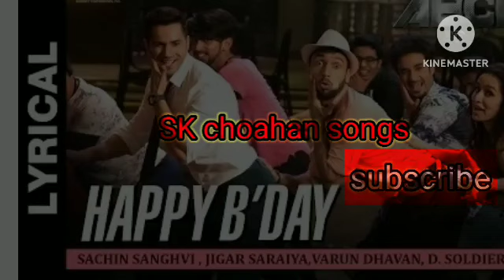happy birthday! हैप्पी बर्थडे। जन्मदिवस! ABCD!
@TSeriesBhaktiSagar  Bollywood Best music India
Song - Tumse Milna Film - Tere Naam Artist - Salman Khan, Bhoomika Chawla Singer - Udit Narayan, Alka Yagnik Music Director - Himesh Reshammiya Lyricist - Sameer Music On - T-Series Enjoy and stay connected with us!! _________________________________ Official video _________________________________